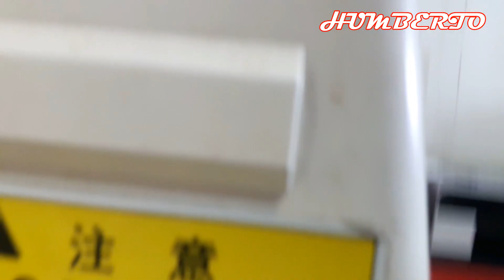MAL DIA / HUMBERTO SANTIAGO GARCIA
PINCHE DIA¡¡¡